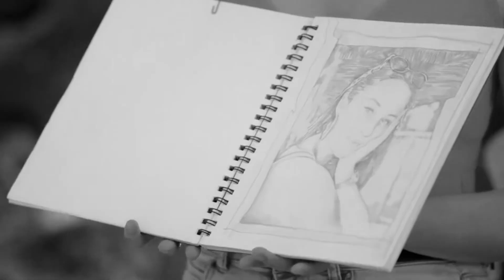rubi + maca || the scientist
Rubí es Vivianne Dietz
Maca es Hitzka Nudelman

Novela: Edificio Corona
Canción: The scientist - coldplay